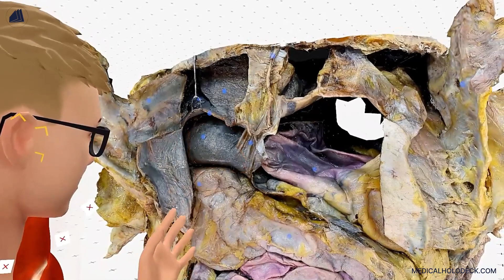Welcome to Medicalholodeck® Store: Your Hub for Premium Medical XR Content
Embrace the future of medical education with our brand-new Medicalholodeck® Store, an immersive marketplace that brings revolutionary technology to your fingertips.

Designed to be a catalyst in medical education, we provide you with premium Virtual Reality (VR) and Augmented Reality (AR) content spanning interactive tutorials, high-definition 3D visuals, and intricate data sets based on real patient cases.

Discover Next-Gen Medical Education
Our comprehensive collection, curated by industry specialists, offers you a dynamic learning environment that extends beyond conventional study areas like anatomy, surgery, and radiology. Here at Medicalholodeck® Store, we offer immersive experiences that streamline your learning journey and enhance your professional competencies.

But the advantages of Medicalholodeck® don't just stop at consuming top-quality content. With our comprehensive toolset, RecordXR, we empower you to evolve from consumers to creators. Seamlessly import datasets and slide decks into a VR framework, jumpstart your own interactive lessons, and easily share the resulting files with your network. In the realm of Medicalholodeck®, you can actively engage in buying, selling, and transformative learning experiences, powered by our unparalleled VR and AR medical content.

What Can You Do at Medicalholodeck® Store?
Our platform is brimming with features designed to revolutionize your medical education:
Download: Get instant access to high-quality immersive medical lessons and multidimensional educational content that simplifies complex learning concepts. With our seamless interface, the power of AR and VR is just a click away.

Create: Leverage our intuitive AR and VR tools to create engaging and immersive medical lessons, bringing complex medical concepts to life and enhancing student engagement.

Share: Be part of our global community of progressive medical educators and learners. Share your innovative content and immersive learning experiences, fostering a collective growth mindset.

Sell: Tap into our robust infrastructure to monetize your Extended Reality (XR) content. We provide the platform to extend your reach, amplify your influence, and convert your content into a valuable resource.

The Medicalholodeck® Store Advantage
As a member of the Medicalholodeck® Store, you get to:
1. Learn from Industry Leaders: Access a wealth of XR content curated by experts across diverse medical domains.
2. Experience Efficient Learning: Maximize your study productivity with our advanced AR and VR technology. Engage with medical data within a spatial context, controlling your learning pace and gaining insights from esteemed professors.
3. Craft Immersive Educational Content: Unleash your innovative spirit by creating immersive lessons using our integrated RecordXR feature. Import your datasets into VR, start recording, and you're ready to share.
4. Empower Others and Earn: Showcase your expertise in AR and VR. Create, share, and monetize your immersive content, contributing to the global learning experience.

Explore The Use Cases
For Students: Elevate your learning experience with immersive XR content. Download, access, and engage in a more profound comprehension of diverse medical topics.
For Educators: Inspire and empower by creating immersive lessons using our advanced tools. Import your teaching resources, record in VR just like in a traditional classroom, and share the files with your students.

Monetize Your Expertise: Use our store infrastructure to monetize your VR and AR content. Share your expertise with a global audience and generate revenue.

For Medical Professionals: Stay ahead of the curve with access to the latest advancements in your specialty. Enhance your professional skills by accessing specialized training modules, surgical simulations, and case studies.

Join the Medicalholodeck® community today and revolutionize your medical learning and teaching experience, shaping the future of medical education.